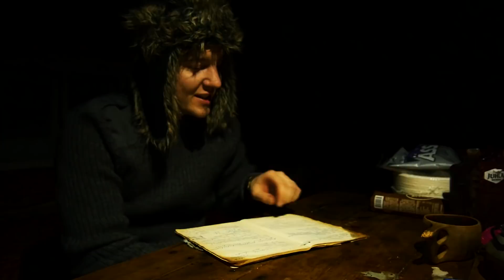REISSU HILTUSEN AUTIOTUVALLE | Syötteen Kansallispuisto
Talvinen reissu hiihtämällä Syötteen Kansallispuistossa sijaitsevaan Hiltusen autiotuvalle yhden yön ajaksi. Videolla tunnelmia ja fiiliksiä reissusta, sekä hieman esittelyä mm. kämpästä ja Larin suksista.

Mukana matkassa videolla Allanin lisäksi ensimmäistä kertaa Lari! :)